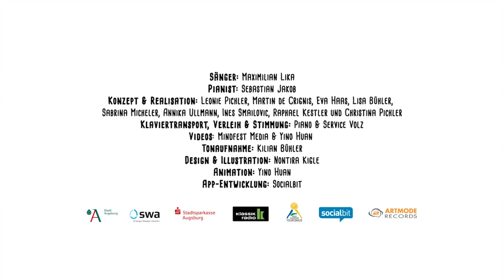Die Nebensonnen - S. Planetarium 23. Dezember 2014